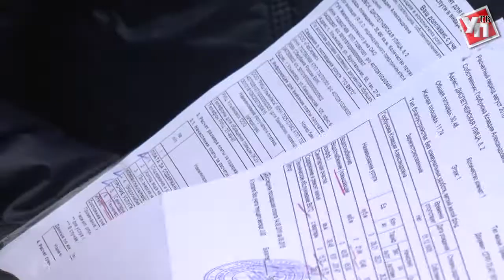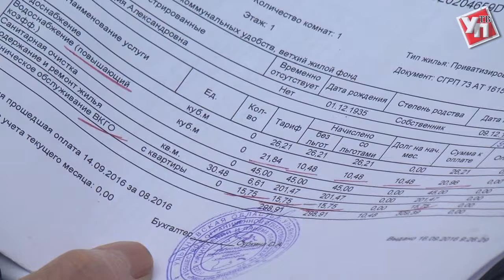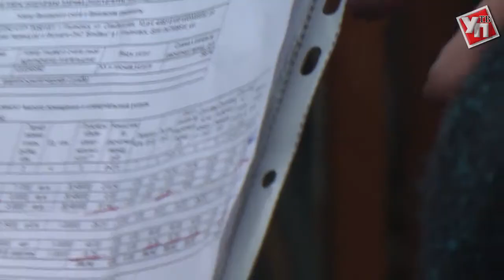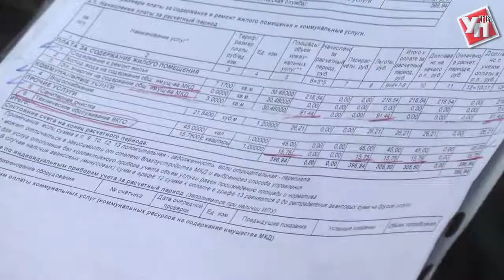ОДН есть, а общедомового имущества нет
Жительницу дома №8 по улице Диспетчерская Клавдию Александровну сразу после новогодних праздников ждал сюрприз. И, к слову сказать, совсем не радостный.